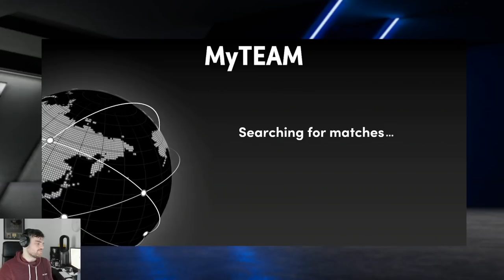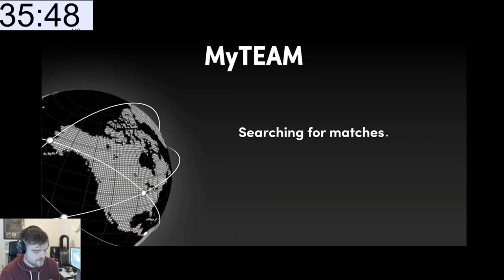I SPENT 1 HOUR PLAYING TTO 100 TO GET A FREE DIAMOND IN NBA 2K22 MyTEAM!!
2 NEW FREE DIAMONDS ON TTO BOARDS & VAULTS IN NBA 2K22 MytEAM!! THE BEST DEFENDER IN THE GAME!! in this video we talk about news for nba 2k22 myteam. in this news series we talk about the new cards coming, potential new cards, new game modes as well as about rumors in nba 2k22 myteam. we will cover all of the new packs in nba 2k22 myteam in this series.

in this video we talk about the tto board and vault rewards in nba 2k22 myteam. the cards are the diamond louis dampier, diamond M.L carr in nba 2k22 myteam.